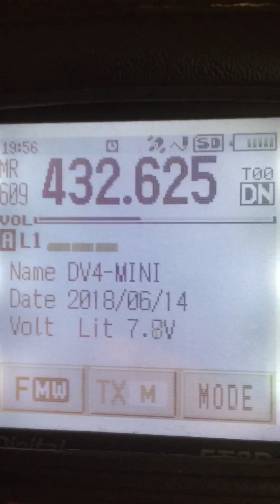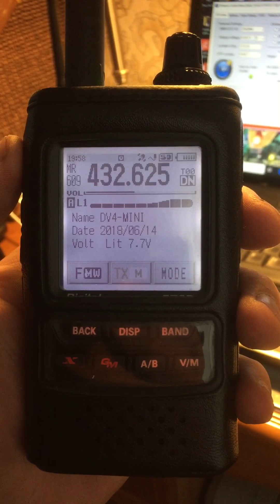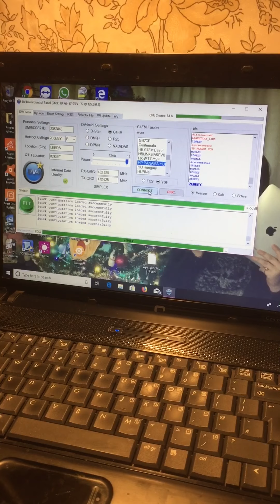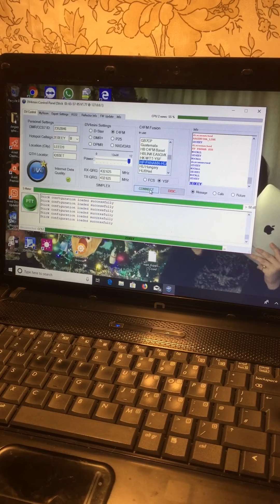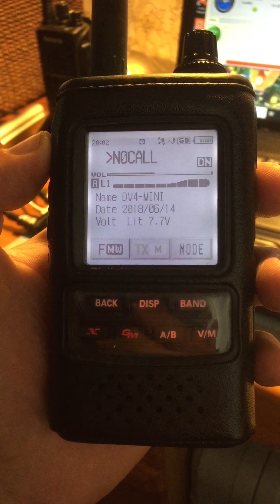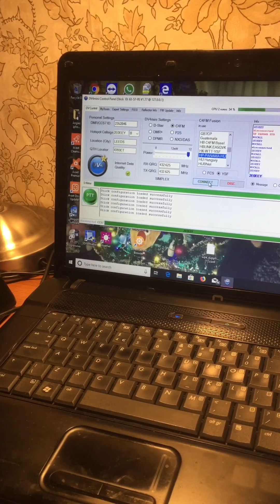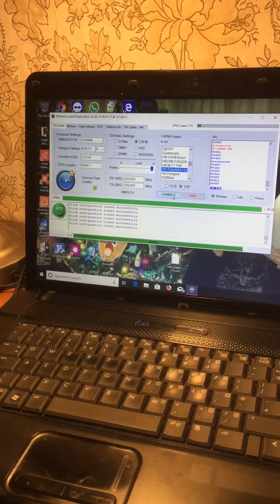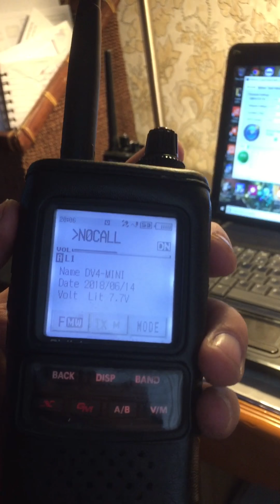Qso with HP1CSL in Panama Central America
C4fm contact using ft2d and a dv4mini